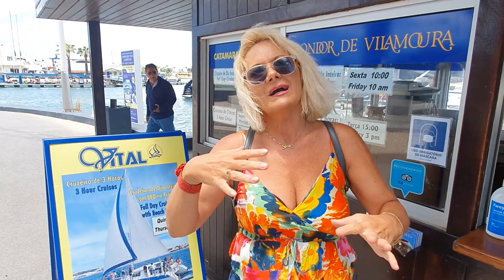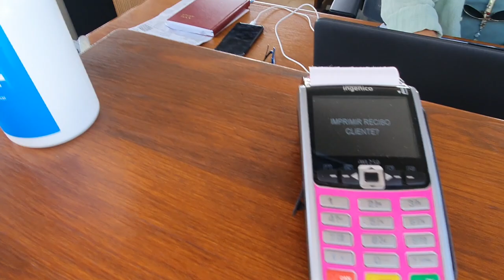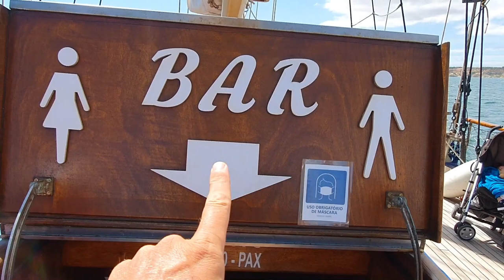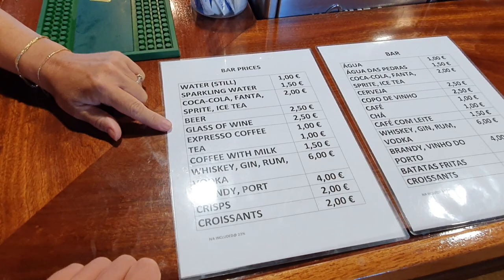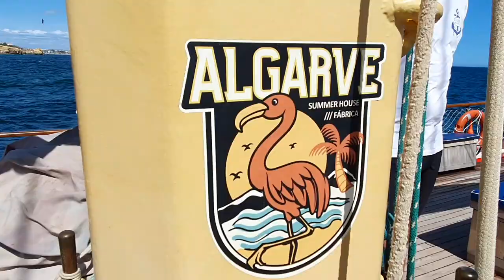SPECTACULAR Cruise Experience 💚 CONDOR de VILAMOURA ship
What we did with the 💲money from YouTube.  Crazy 1 Year living in a motorhome named Bombonica. Kitz and Rudy "They're real and they're spectacular " 😄
We spent almoust all the money received from YouTube. 48€ the cruise, 6€ wines+tips and 2.5€ the icecream. Left: 65.5€. Calculate 😀
Thanks to YouTube and thanks to you for following us and suporting our chanel.
Love You ! 😘